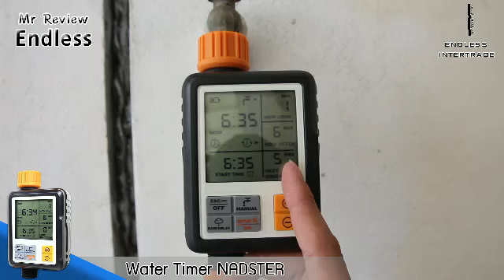เครื่องตั้งเวลารดน้ำอัตโนมัติ💧 เปิดน้ำ-ปิดน้ำ สปริงเกอร์ ระบบดิจิตอลจอใหญ่ใช้งานง่าย Water Timer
เครื่องตั้งเวลารดน้ำอัตโนมัติ💧เครื่องตั้งเวลาเปิดน้ำ-ปิดน้ำ เครื่องตั้งเวลาสปริงเกอร์ ระบบดิจิตอลจอใหญ่ใช้งานง่าย Water Timer